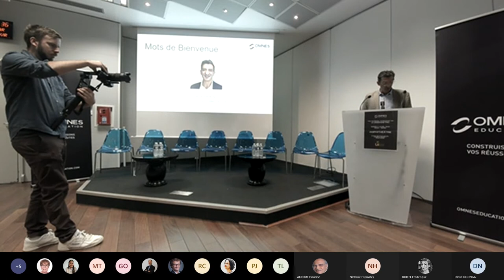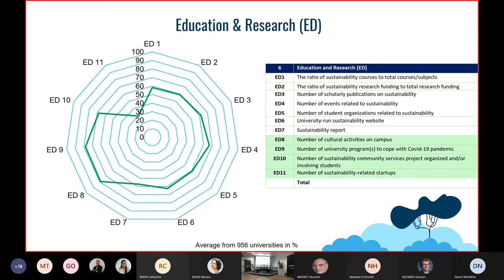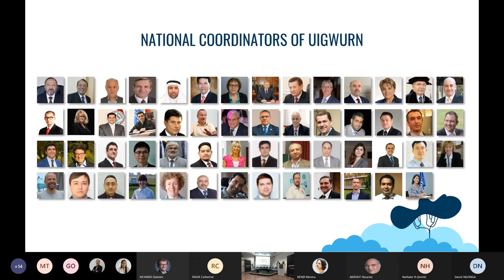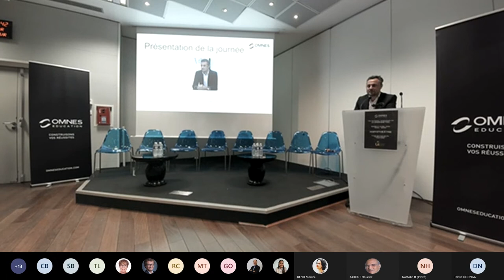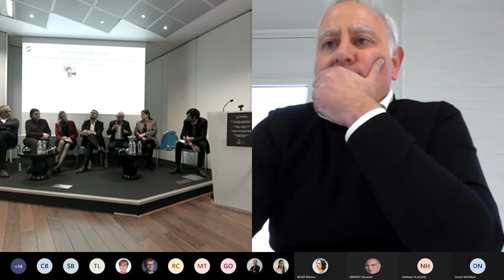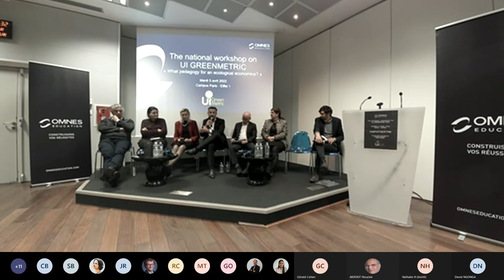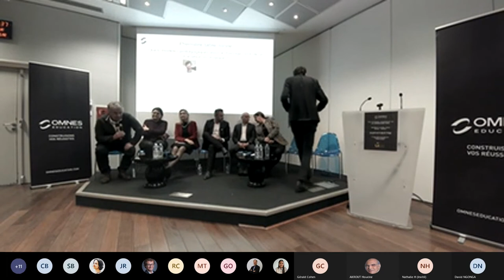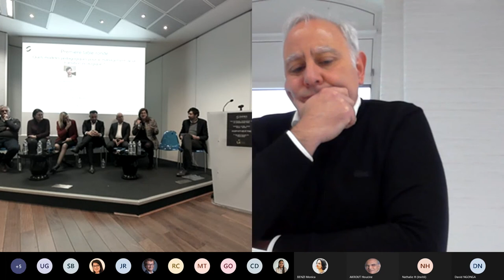Replay matinée du UI GreenMetric - 5 avril 2022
Cette année encore, OMNES Education conserve sa place dans le classement international UI GreenMetric des établissements d’enseignement supérieur les plus engagés en matière de développement durable.

En sa qualité de référent national, notre groupe a eu le plaisir et le privilège d'organiser le colloque annuel UI GreenMetric qui s'est tenu mardi 5 avril 2022.

En lien avec les objectifs du groupe, nous avons voulu articuler cette édition autour des pratiques pédagogiques en lien avec la RSE, le développement durable, et la soutenabilité. Professeurs, praticiens et professionnels ont croisé leurs expériences pour faire émerger des méthodes modernes de sensibilisation, et de formation à ces thématiques.

Dans cette vidéo, retrouverez l'introduction de Mathias EMMERICH, président exécutif du groupe, et la présentation de ce classement par le professeur Riri Fitri Sari, fondatrice du UI GreenMetric et par le vice-président Mr Junaidi, suivie de la première table ronde : Quels modèles pédagogiques pour le management de la transition écologique ?

Cette table ronde sera l’occasion de recueillir des retours sur expériences multiples de professeurs et de praticiens qui ont inclus les enjeux de transformation écologique au cœur de leurs apprentissages. Sera également donné un éclairage particulier sur des instituts, chaires et autres projets partenariaux innovants qui ont su concilier recherche pluridisciplinaire, pratiques responsables et formation spécialisée.

Animation : Thibault Lieurade, Journaliste
- Chaire Comptabilité Ecologique, par Alexandre Rambaud, AgroPariTech
- L’incubation verte, par Gerald Cohen, Université de Haute Alsace
- L’Entrepreneuriat sociétal, par Bruno Humbert, La Ruche
- Green Business Week par Serge Guérin, INSEEC Grande Ecole
- EDUCating for Positive Management par Béatrice Bellini, Université de
Nanterre & Catherine Kuszla, OMNES Education
- E-mobility Collaborative OnLine International Learning, par Mary de
Gendre, ESCE
- Management de l’éco innovation par Julien Pillot, OMNES Education